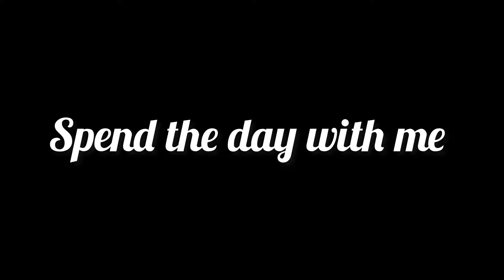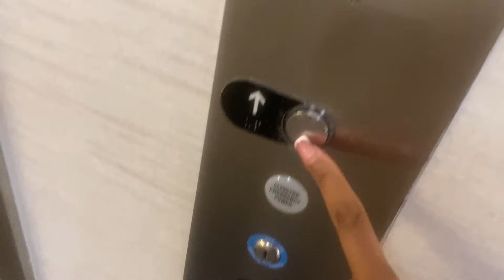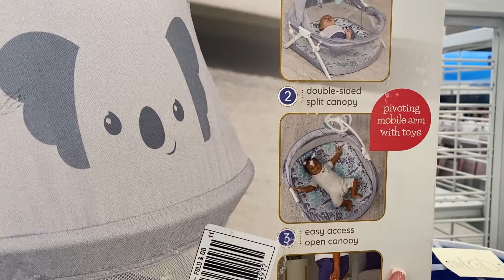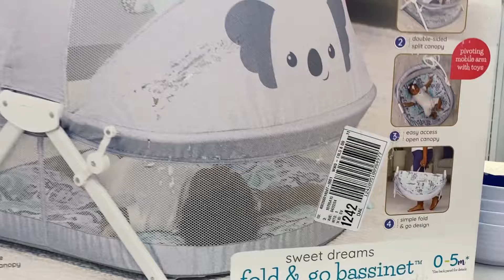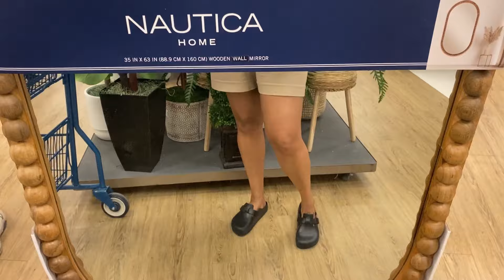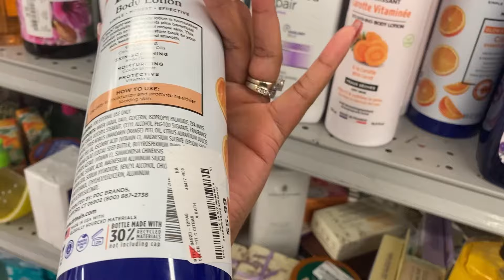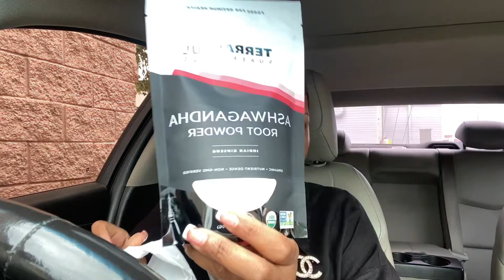Spend the day with me: Mammogram appt + baby shopping + shop with me/Ross/DD’S/Marshalls